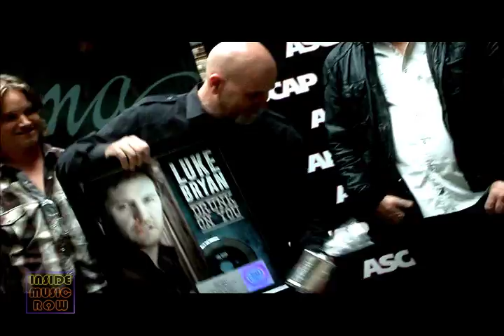Luke Bryan "Drunk On You" #1 Party - Inside Music Row 1276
Luke Bryan has seen quite a bit of success in his music career since signing with Capitol Records about five years ago.  He's earned a reputation as a great songwriter and performer.  Typically, Luke writes most of his own material, but every now and then he hears a song that he has to have.  Good thing he found 'Drunk On You,' written by Rodney Clawson, Josh Kear, and Chris Tompkins, which Luke took all the way to number one.  Kelly Lynn caught up with them at a party to celebrate that song's success.